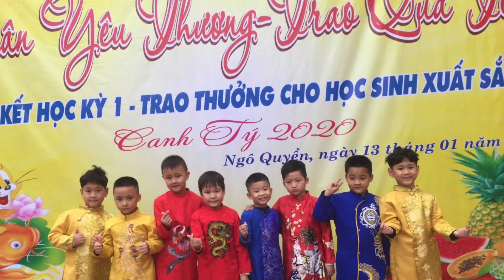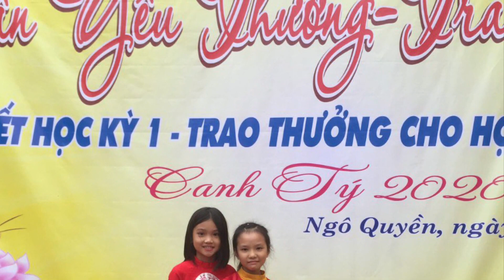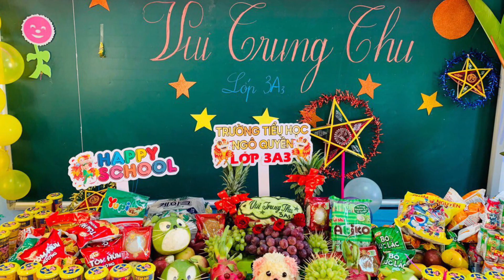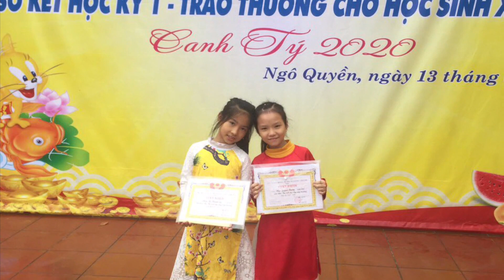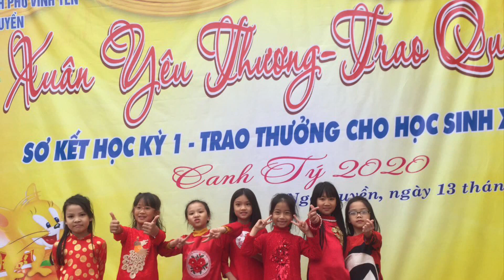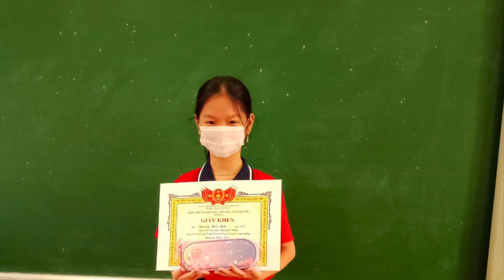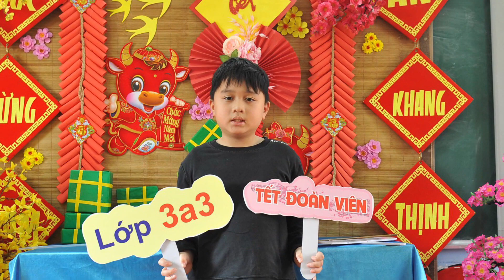CTAU Đặng Phương Uyên 1A3 4A3